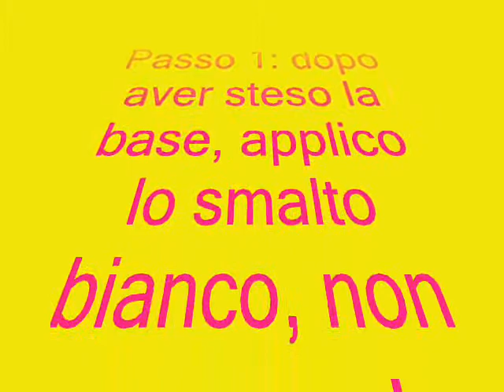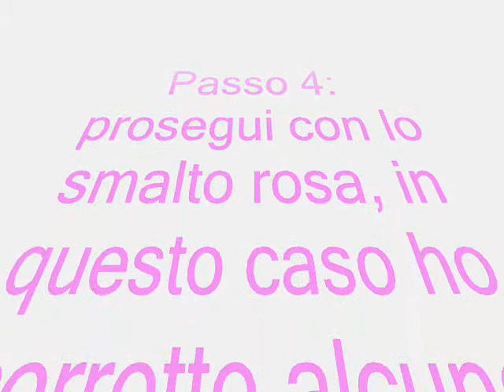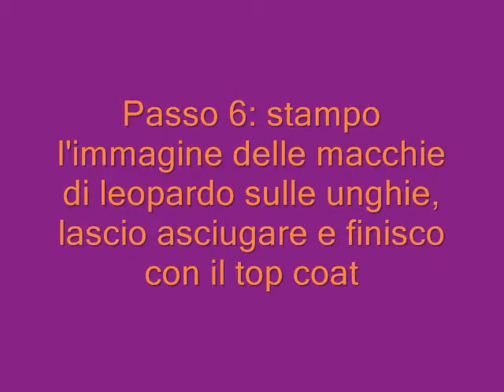Nail art leopardata coloratissima